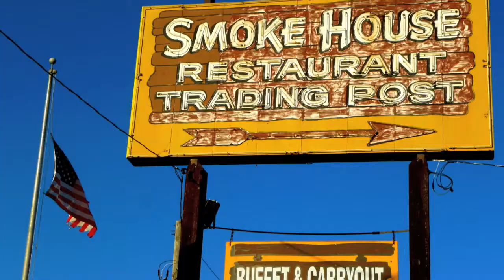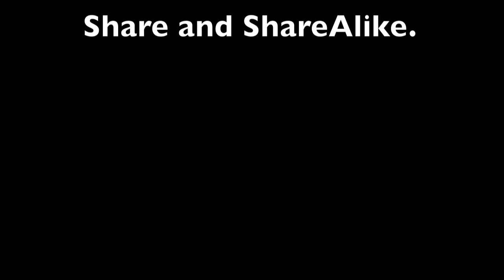2012 A little hiking on the Fiery Gizzard Trail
Starting at the Grundy Forest Picnic area, we hiked along the Fiery Gizzard until it intersected with the Dog Hole Trail (~4.4 mi).  We took Dog Hole Trail back to the Fiery Gizzard and then back to the Grundy Forest Picnic area (~4.3 mi), so a total near 8.7 miles.  We did that loop in an enjoyable 7 HRS and then headed to the Smoke House for some grub (unfortunately not Fiery Gizzards).  Another great trail on the South Cumberland.  We will go back!

Musical thanks again to Naughty Step for providing the song Woodsmoke from their album Ice and Woodsmoke under Creative Commons Share and Share Alike.